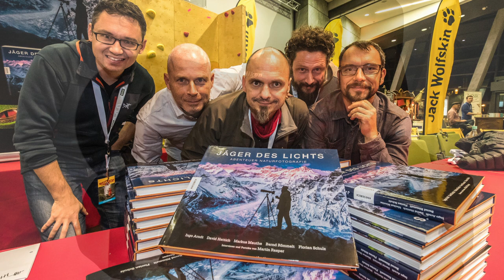HORIZONTA. Jäger des Lichts: Abenteuer Naturfotografie | Trailer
Naturfotografen reisen unermüdlich um die Welt und trotzen allen Widrigkeiten – immer auf der Jagd nach atemberaubenden und einmaligen Motiven. Denn ob auf verschneite Berggipfel oder in die Tiefen des Ozeans, mit ihren Bildern entführen sie uns an die entlegensten und faszinierendsten Gegenden der Welt. In dieser Livereportage und dem gleichnamigen Bildband präsentieren fünf der bekanntesten deutschen Naturfotografen ihre besten Bilder und Geschichten: Sie erzählen live und mitreißend von ihrer Motivation, ihren Einflüssen und Zielen sowie ihrer ganz individuellen Arbeits- und Herangehensweise. Eine bildgewaltige Hommage an die Natur und ein bislang einzigartiges Vortragsprojekt im deutschsprachigen Raum …  „Jäger des Lichts – Abenteuer Naturfotografie“ – Ingo Arndt, David Hettich, Markus Mauthe, Bernd Römmelt, Florian Schulz LIVE 🙌

TERMINE
🗓️ Mo. 29.10.18 KARLSRUHE Tollhaus
🗓️ Di. 30.10.18 GIEẞEN Kongresshalle
🗓️ Mi. 31.10.18 KIEL Schloss
🗓️ Do. 01.11.18 LÜBECK Universität Audimax
🗓️ So. 20.10.19 HAMBURG Laeiszhalle

Die HORIZONTA ist ein jährliches Tagesfestival mit bis zu vier Live-Reportagen in den Städten Kiel, Lübeck, Hamburg, Kassel und Reutlingen. Das sind jeweils zwei Stunden spannungsgeladener Abenteuergeschichten: von hochkarätigen Referenten live erzählt und begleitet von packenden Fotografien und Filmsequenzen auf 10-Meter-Großleinwand mit tiefgehender Musik – auch geeignet für Kinder. Mit der eigens geschaffenen Eventplattform HORIZONTA lädt AMAP die Bürgerinnen und Bürger dazu ein, kulturelles Happening mit Natur- und Klimaschutz zu verbinden und sich aktiv zu engagieren. Sämtliche Erlöse der HORIZONTA fließen in die Projekte von AMAP.

AMAP (Almada Mata Atlântica Project) ist eine internationale Naturschutzorganisation, in deren Mittelpunkt der Schutz der von der IUCN als stark gefährdet eingestuften Goldkopflöwenäffchen steht. Deren einziger Lebensraum, der Atlantische Regenwald an der brasilianischen Kakaoküste, ist inzwischen auf ein Minimum zusammengeschrumpft – mehr als 90 Prozent sind bereits zerstört. Durch Landkauf, Aufforstung, nachhaltig-ökologischen Kakaoanbau und Schutzgebietsausweisung fördert AMAP den Erhalt und die Ausweitung des bereits stark fragmentierten Lebensraums der Mata Atlântica für Mensch und Natur. Ausgangspunkt der Aktivitäten im Aktionsgebiet und Vereinssitz von AMAP in Brasilien ist die vereinseigene Fazenda Bom Pastor unweit des Almada-Flusses.